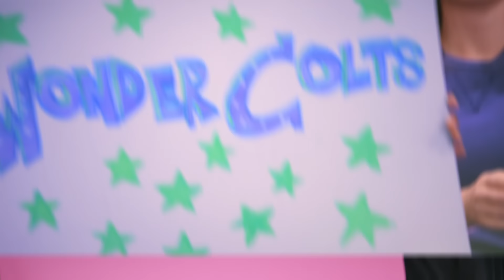Equestria Girls - 'Unleash the Magic' Friendship Games Stomp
Sing along like a true Equestria Girl to "Unleash the Magic", the anthem for the upcoming Friendship Games movie!